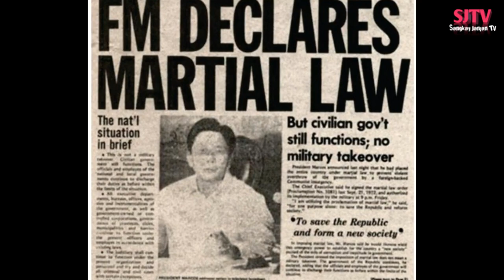ANG PAGSAGIP NG FILIPINO SOLDIERS SA SOUTH KOREA (Ang Limot na Digmaan)